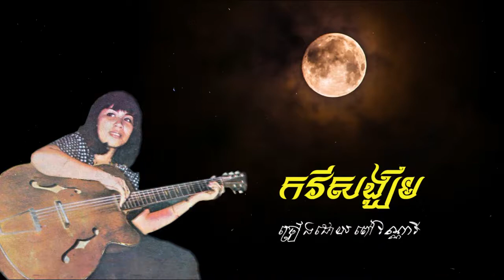កវីសង្ឃឹម ពៅ វណ្ណារី Kakvey Song Khem Poeu Vannary Old Song